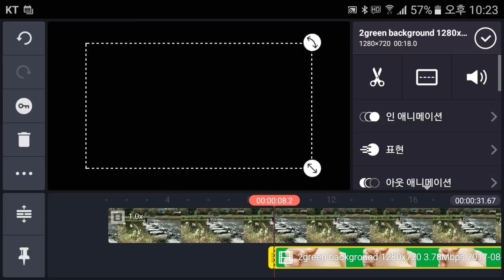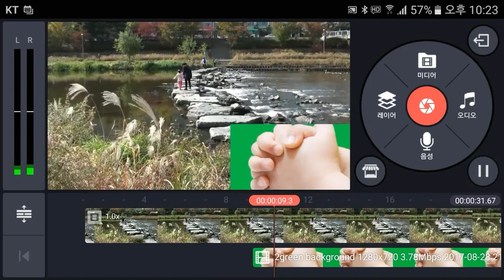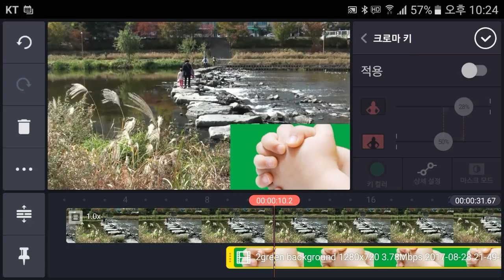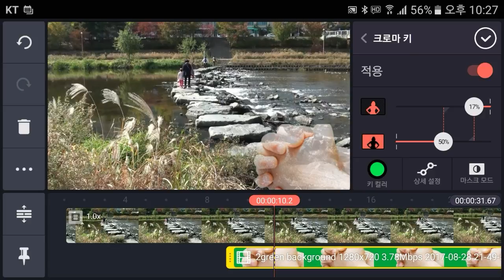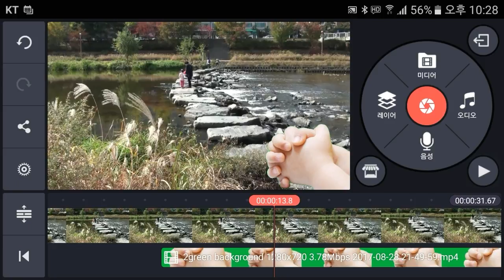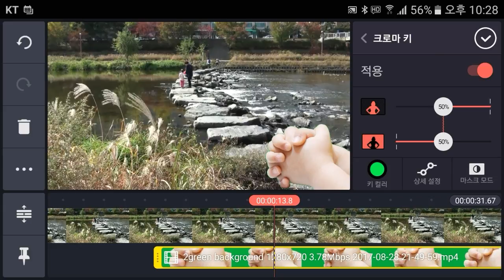Kinemaster강좌 22강 Chroma Key로 배경 투명하기, 일명 Blue Screen, Green Screen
Kinemaster강좌 22강 동영상 배경을 투명하게하는크로마키Chroma Key)기법ㅡ 블루스크린, 그린스크릿

크로마 키는 두 개의 영상을 합성하는 기술이다. A와 B 이렇게 두 개의 영상이 있으면, B 영상으로부터 '좁은 범위의 색'을 제거하거나 투명하게 만들어서 뒤의 A 영상이 비치게 할 수 있다. 이 기술은 또한 컬러 키, 색 분리 오버레이, 그린스크린, 블루스크린이라고도 일컬을 수 있다. 보통 기상 예보 방송에서 쓰이는데, 예보자가 큰 지도 앞에서 서 있는 것처럼 보여 주지만 실제로는 파란색 배경이나 초록색 배경의 스튜디오 안에 있는 것이다.